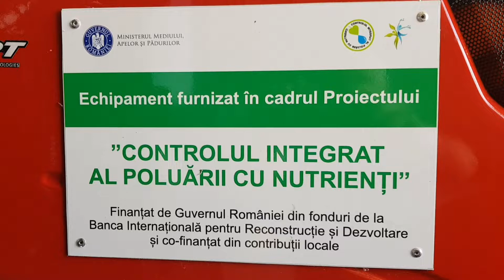Platoforma pentru depozitarea gunoiului de grajd, la Galbinasi